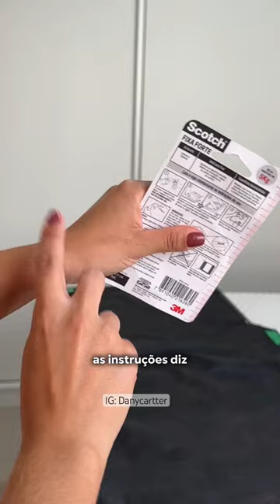FAXINA NO MEU QUARTO!